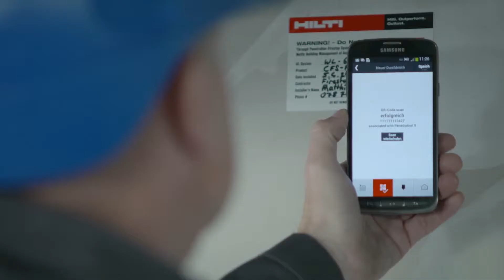Hilti CFS DM - Firestop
Showcase - Firestop documentation made simple!